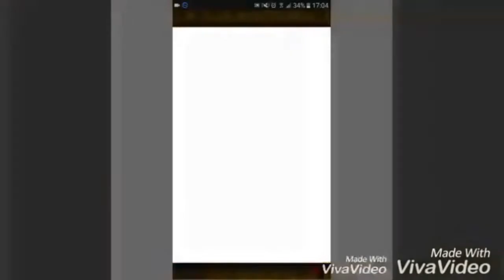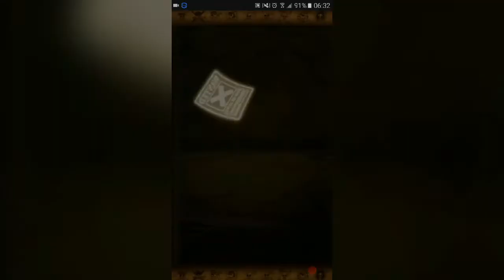One piece treasure cruise : sugo fest a 40 gemme + bonus